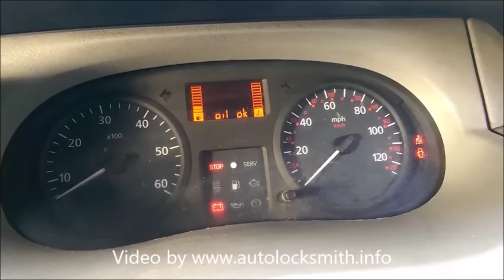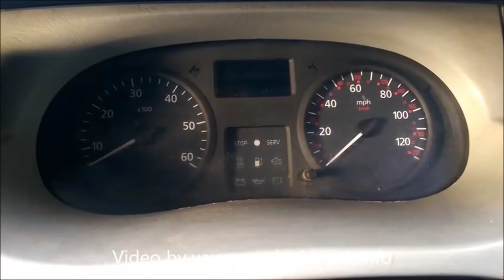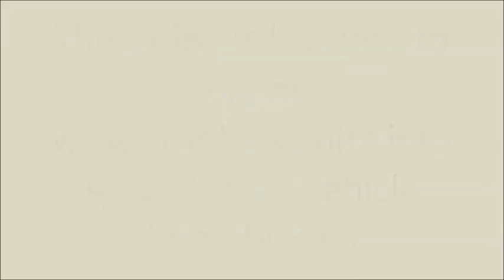Renault immobiliser Problem correct operation and malfunction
Renault immobiliser system showing correct operation and system malfunction. The Renault immobilser system functions in the same way right through the range of vehicles including the Vauxhall and nissan variants .